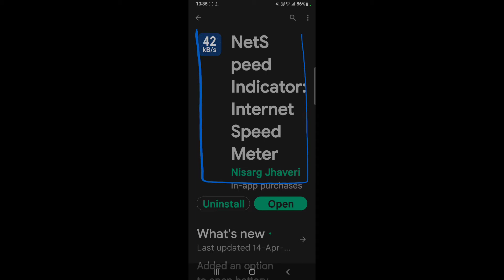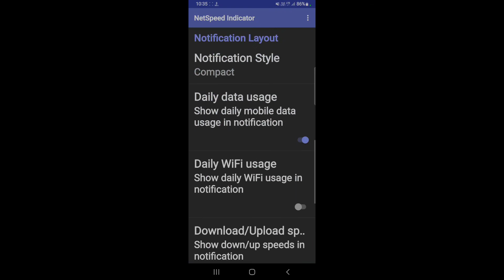How to show data usage in Samsung Galaxy F42 5G |Samsung Galaxy F42 5G me data usage kaise show kare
Hello dosto, aaj maine is video me bataya hai ki Samsung Galaxy F42 5G me data usage kaise show kare, dosto Samsung Galaxy F42 5G me data usage show karna bahut hi aasan hai. Agar aap bhi janna chahate hain ki Samsung Galaxy F42 5G me data usage kaise show kare to is video ko pura dekhiyega, thanks friends.